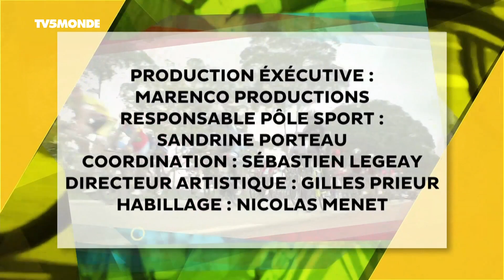Installés au Gabon depuis plus de 30 ans, Sylvie Millet et son mari s'attachent à préserver sa faune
Parc Animalier d’Assango

Installés au Gabon depuis plus de 30 ans, Sylvie Millet et son mari sont tombés amoureux du Gabon,  surtout de sa faune. Depuis quelques années, Sylvie a décidé de soigner les animaux blessés, de nourrir les bébés abandonnés à cause du braconnage. Des animaux dans sont protégés et relâchés dans un parc animalier à quelques KM au large de Libreville, dans une presqu'Île nommée Assango.